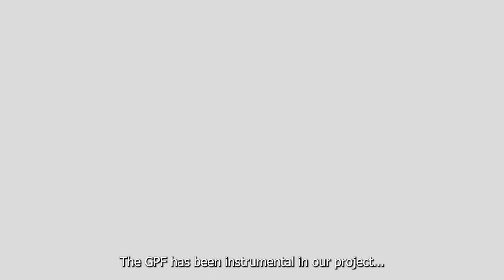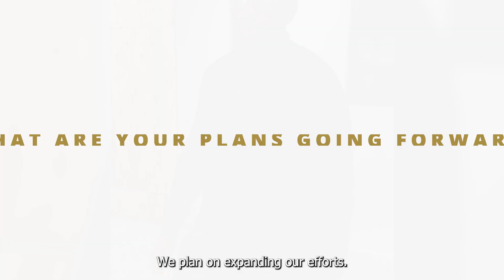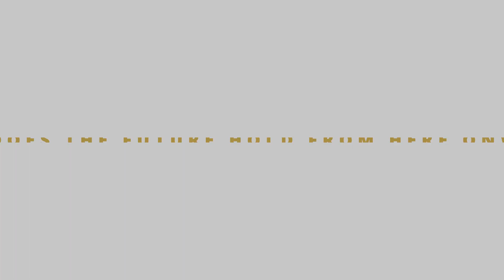57 on Bok Student Accommodation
GPF is proud to have supported the development of 57 on Bok, a modern, purpose-built student accommodation designed to provide a safe, comfortable, and inspiring space for students. This project reflects our commitment to creating opportunities for South Africa's future leaders by offering more than just housing—it’s a place to grow, learn, and thrive.